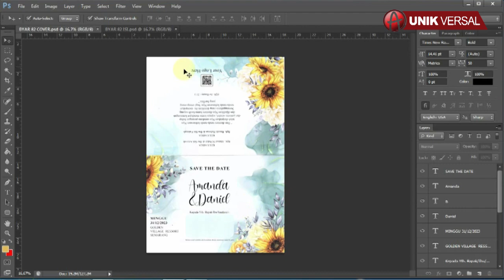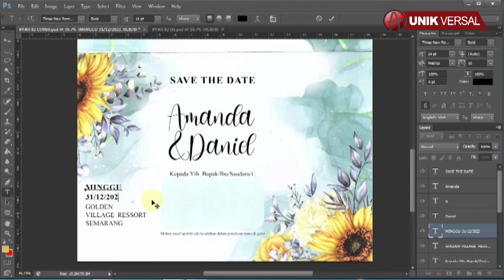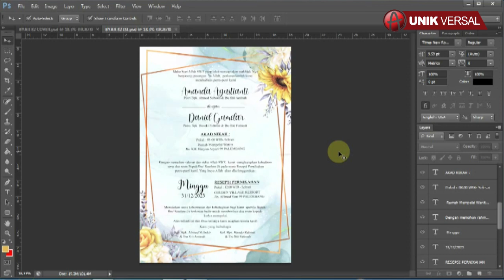UNDANGAN BYAR 82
Selamat pagi, pada kesempatan kali ini saya ingin berbagi file setting Undangan BYAR 82 untuk master Filenya sendiri sudah saya siapkan dalam dua format, satu menggunakan Adobe Photoshop CS6 dan satu lagi menggunakan Corel draw X7.
Pada kesempatan kali ini saya membuat video tutorial bagaimana cara mengedit Undangan BYAR 82 menggunakan Adobe Photoshop CS6.

Demikian video tutorial mengenai bagaimana cara mengedit Undangan BYAR 82 menggunakan Adobe Photoshop CS6.